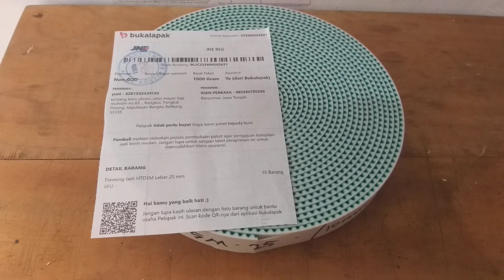Timming Belt 5M lebar 25mm pangkal pinang kepulauan bangka belitung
lebar 2,5 cm atau 25 mm panjang menyesuaikan pesanan maksimal panjang 50 meter